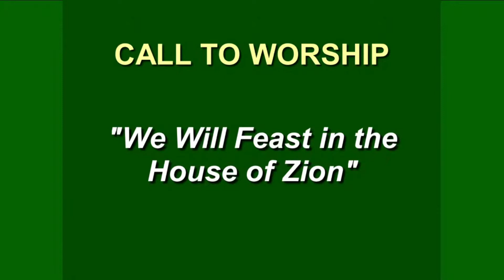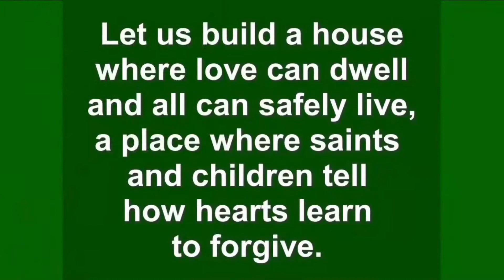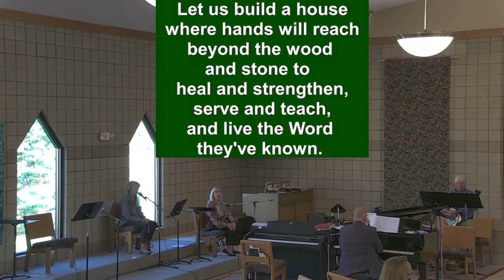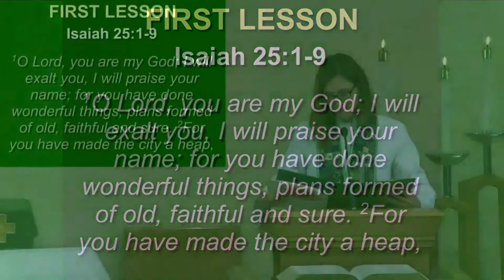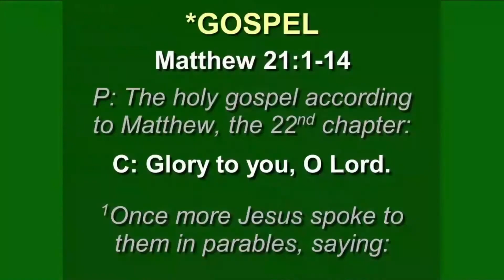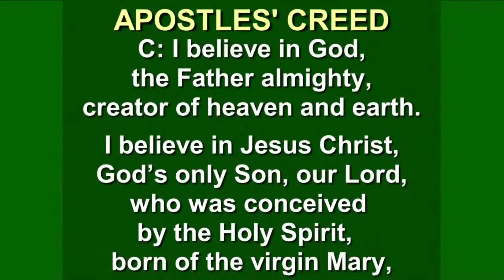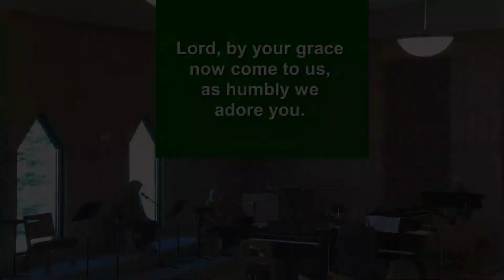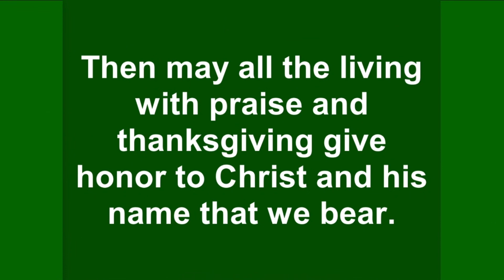Complete Version - Worship for the Nineteenth Sunday after Pentecost - October 11, 2020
Due to technological difficulties, the livestream from our 10:30 service was cut off right before communion.  This is a complete version of worship for October 11, 2020

In our first reading from Isaiah, we are given a vision of the great feast to come, when God will wipe away death forever. In Jesus’ parable about a great banquet, those invited do not come, so the invitation is extended to others. In our liturgy God spreads a table before us. Even amid anxiety and hardship we rejoice in the peace of God which surpasses all understanding. With great joy we feast at the table of the Lord, and we go forth to share the wonderful invitation with others hungering and thirsting for the abundant life of God.

+Today (Sunday, Oct. 11) is the last day for our Lutheran World Relief soap collection. Thank you to everyone who has helped with school kits!  We have over 115 school kits, 60 quilts, and 350 bars of soap and counting!
+Next Saturday is our last food distribution of 2020. We will have Blue Cross/Blue Shield of MI providing free flu shots outside in addition to food and some clothing to give away provided by Polar Drop. Volunteers come at 8!
+If you missed the Blessing of the Animals service, there are still a few small bags of treats with a pet blessing available in the narthex.
+Confirmation continues tonight (Oct. 11) at 6:00pm via Zoom. It is the same link as last week; please remember to pick up your workbook if you haven’t already.
+The Psalms Class continues on Wednesday with a look at Psalm 55; the class meets (socially distant) at church at 11am, and then via Zoom at 7pm. If you would like more information, please email the church office. The Zoom link will go out in Monday’s Announcements.
+High School Youth, Bible Study is on Tuesday evening @ 6:30 Oct 13.
+Ignite your faith this fall at home by ordering one of our Spark Sunday School Kits.  In each kit, there will be faith building activities including science experiments, art, video connections, cooking, games and more. You can pick up October's kit today!  Register now for November's kit if you have not already
+Thank you for adhering to the worship plans we have shared for in-person worship.  If you haven’t read them, they are posted on the Invitation to Serve Board, the church website, on our Facebook page and in the semi-annual report. We know it can be hard, but our community’s overall health and safety is a priority, and we don’t want anyone getting sick.
+THANK YOU for your ongoing financial support of Holy Spirit's ministries.

Worship is displayed and streamed under our OneLicense.net account: A-708723.